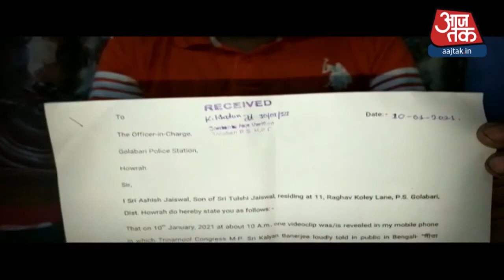TMC MP Kalyan banerjee के खिलाफ FIR दर्ज, देवी सीता पर अपमानजनक टिप्पणी का आरोप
पश्चिम बंगाल (West Bengal) में तृणमूल कांग्रेस (TMC) के सांसद कल्याण बनर्जी (Kalyan Banerjee) के एक वायरल वीडियो पर सियासी बवाल मच गया है. आरोप है कि वीडियो में बनर्जी ने देवी सीता को लेकर अपमानजनक भाषा का इस्तेमाल किया है. जिसके बाद हावड़ा (howrah) के गोलाबारी थाने में उनके खिलाफ एफआईआर दर्ज कराई गई. बीजेपी नेता लॉकेट चटर्जी ने TMC सांसद के बयान पर कहा कि वह हमारी परंपरा, रामायण और महाभारत का अपमान कर रहे हैं. इसका जवाब उन्हें 2021 में मिलेगा.

Mamata Banerjee | JP Nadda | Kailash Vijayvargiya | BJP | TMC | Bengal Election | Election Commission of India | Mamata government | Bengal Assembly Election